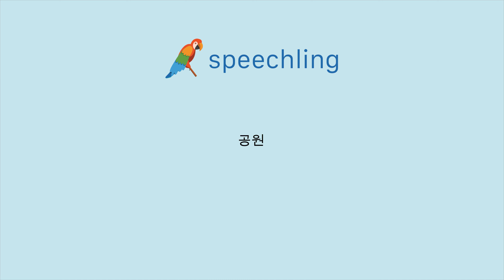포르투갈어로 "공원" 말하는 법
남자 목소리 :
Parque

여성 목소리 :
Parque

남성 음성 번역 :
공원

여성 음성 번역 :
공원